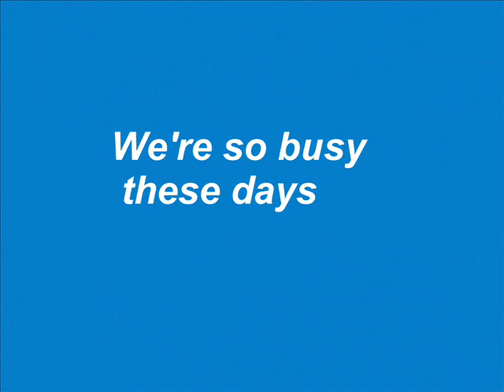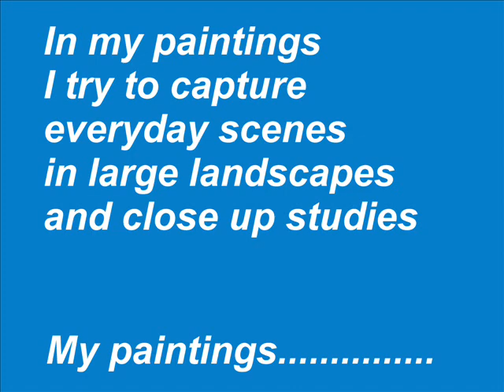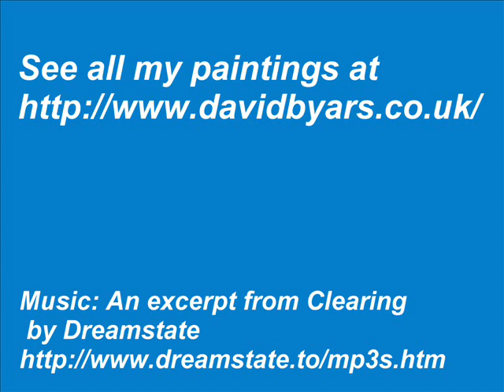David Byars - Artist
Slideshow about what my art is about - trying to depict reality such as woodland and dereliction scenes - and showing some of my paintings.